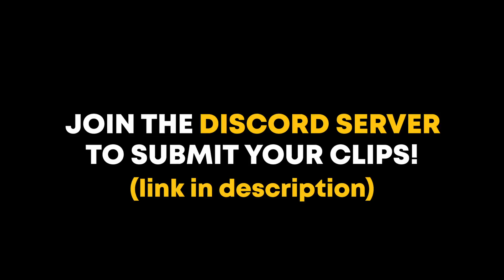Craziest ROLLER CHAMPIONS Clips | Part 2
Credits:
grimzzyxg
Same-Lifeguard-7577
yarknyaw
schenkal1
chiefnate51
TOUN2002
ReaperZz
Seenpaai
NimGol

Timestamps:
0:00 Intro
6:52 Winners